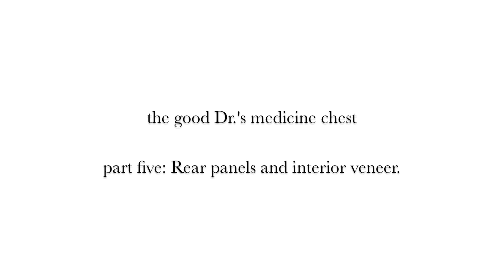Hammer veneering with hot hide glue- the good Dr.'s medicine chest part five.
Part five in the medicine chest series.
In this video, I make up the larger back panels on the medicine chest using the shop made holly 'plywood' and the walnut banding made in the last video.
The interior chest panels are veneered using hot hide glue and from here the fret work will begin. That will be next time.
For detailed plans on this and other hand crafted projects, look for my new book- 'The Unplugged Woodshop' published by The Taunton Press.